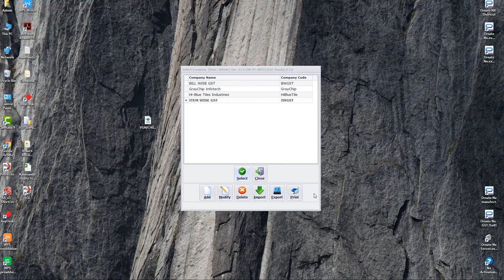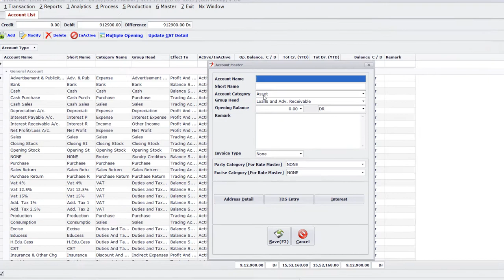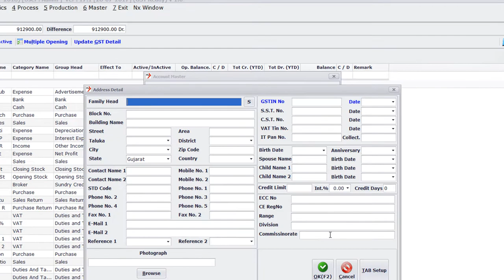1 Define Masters with Profit NX (Company Setup and Accounts)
Profit-NX is a next generation, all-in-one business accounting software useful for small and medium business. For more information SMS PROFIT to 53030